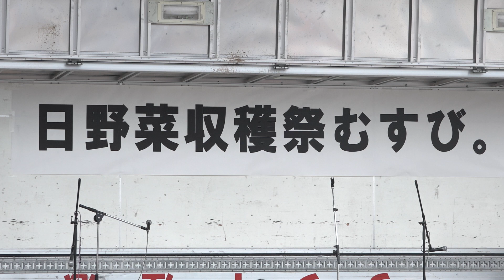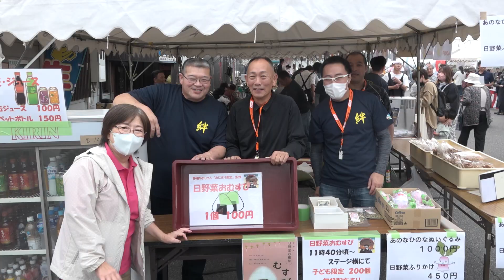【野洲のおっさんSDGsニュース】 日野菜収穫祭むすび。開催！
10月14日日野駅が大変な賑わいに！

この日近江鉄道グループが主催したガチャフェスは
当日はこども無料、大人100円で近江鉄道が乗り放題というビッグイベントです。
日野駅で行われたのは題して「日野菜収穫祭　むすび。」
日野町のオリジナル野菜、「原種の日野菜」の収穫を記念したイベントです。
スタッフのみなさんの努力が実り、大成功に終わりました。